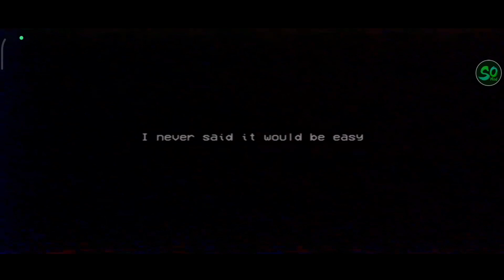Memory test!? nooo... / POPPY PLAYTIME CHAPTER 2 Playthrough p2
After entering the vents in the office, they encounter Poppy, who thanks them for freeing her and offers to help them escape the factory by giving them a code to activate the factory's train. However, she is grabbed and pulled deeper into the factory.
about chapter 1
Poppy Playtime is an episodic horror video game developed and published by American indie developer Mob Entertainment. The player takes the role of a former employee of toy-making company Playtime Co., who revisits its abandoned toy factory 10 years after its staff's disappearance. The player navigates through a first-person perspective and must solve puzzles, some requiring a gadget named the GrabPack, to progress while avoiding various enemies The first chapter was released on Steam for Microsoft Windows on October 12, 2021, and later for Android and iOS on March 11, 2022. The second chapter was released for Microsoft Windows on May 5, and for iOS and Android on August 15. All chapters after the first will be released as downloadable content. The game garnered positive reviews for its gameplay on its initial release, but the second chapter received mixed reviews for its numerous bugs. Additionally, the game developer team Mob Entertainment received harsh criticism for announcing non-fungible tokens of in-game content.
and yeah u can find me here too!